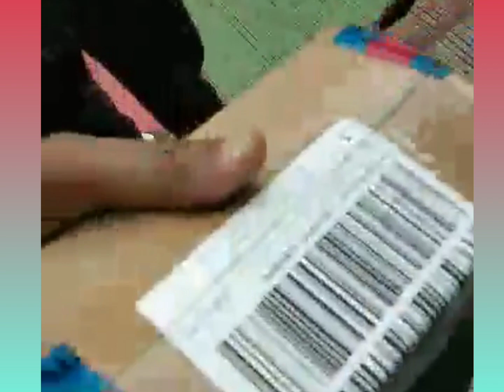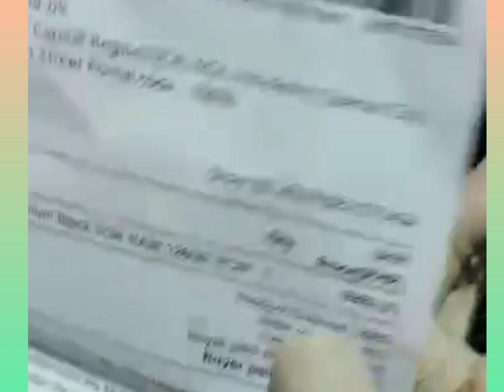Lazada- POCO X3 PRO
My second Gadget,
The POCO X3 Pro is a "bang-for-the-buck" smartphone that features a 6.67-inch FHD+ display with a 120Hz screen refresh rate, a 48MP + 8MP + 2MP + 2MP quad rear camera matrix, and a single 20MP punch-hole selfie camera.

It runs on a Qualcomm Snapdragon 860 chipset with a 2.96GHz octa-core CPU, LiquidCool technology for heat dissipation, either 6GB or 8GB of RAM, and an Android 11-based MIUI 12 software. There's also a side-mounted fingerprint scanner, 4G LTE connectivity, NFC, IR blaster, Hi-Res audio, and expandable storage.

A massive 5160mAh battery powers the device with support for 33W fast charging technology.